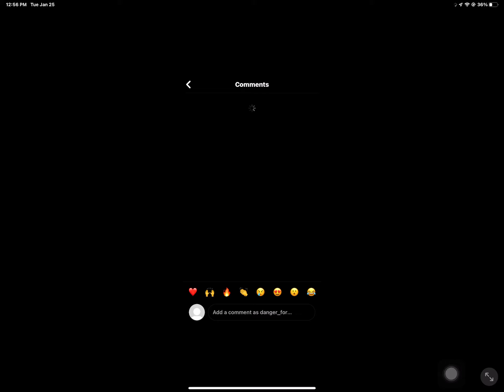Warped picture Nickelodeon US LIVE